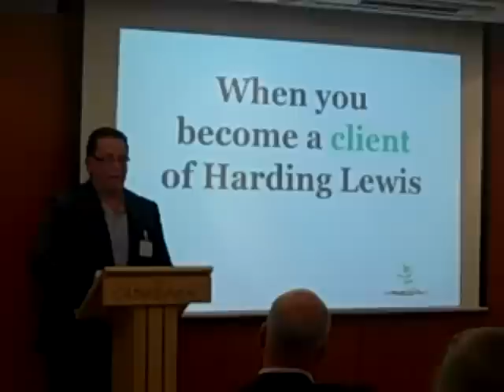Gary Peirce on The Academy For Growth